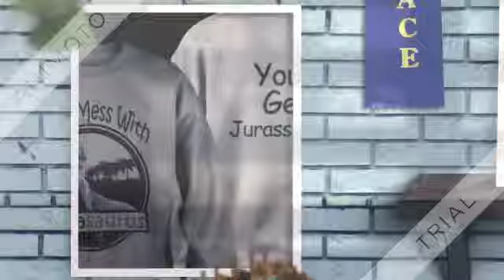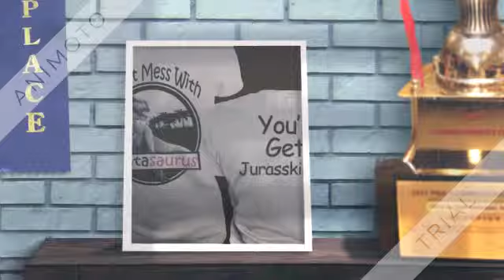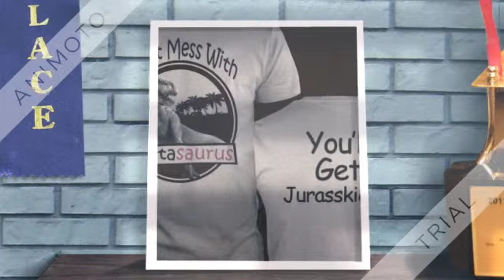Official don’t mess with auntasaurus you’ll get Jurasskicked shirt 360p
I have been to Ghana and the love that I got there was unbelievable so dont believe everything you hear. Yes some Africans dont like African Americans but 99% of the Ghanaians I met showed so much love. Plus my daughter is half Ghanaian her dad is from GHANA.